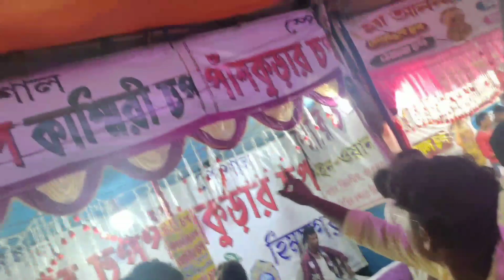পাঁশকুড়ার চপ ও হলদিয়া চপ | panskura chop | মেলাতে পাঁশকুড়ার চপ | বিখ্যাত হলদিয়া চপ ভিডিও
পাঁশকুড়ার চপ ও হলদিয়া চপত্র| panskura chop | মেলাতে পাঁশকুড়ার চপ | বিখ্যাত হলদিয়া চপ ভিডিও
vlog video
vlog short video
vlog status video
vlog viral video
new comedy video
west Bengal vlog video
bengali vlog
new vlog 2023
CHICKEN BIRYANI
MUTTON BIRYANI
EGG BIRYANI
CHICKEN LOLLIPOP